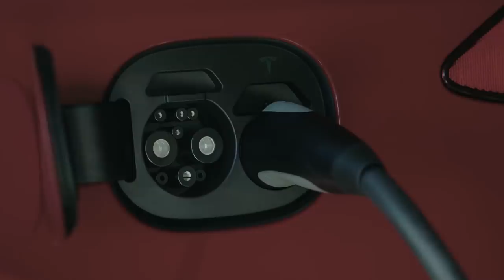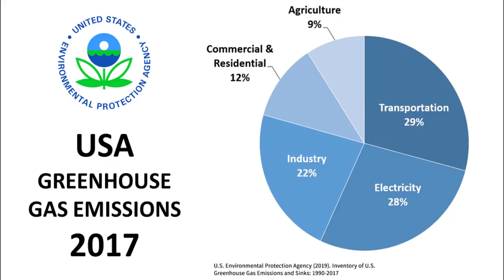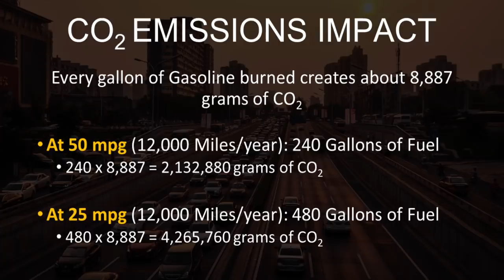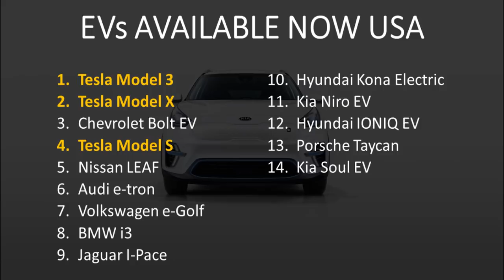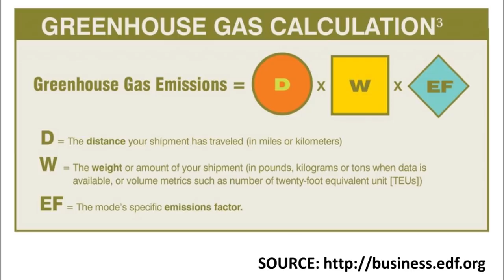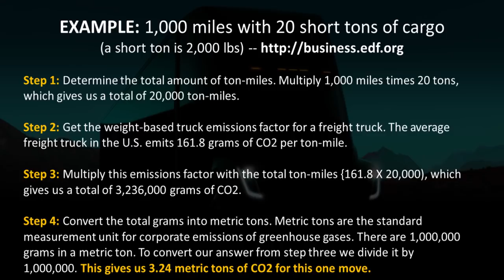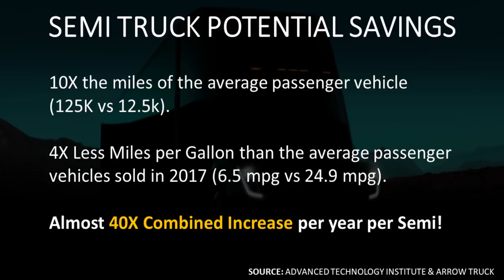Climate Change: Is Tesla Really Making a Positive Impact? + How Tesla is Moving EV Adoption Forward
Support Cleanerwatt by:
2.

Media Credits:
Tesla Video and Pictures Source: Tesla
Hyundai Kona Video and Pictures Source: Hyundai
City Smog and Road Video: Pexels.com